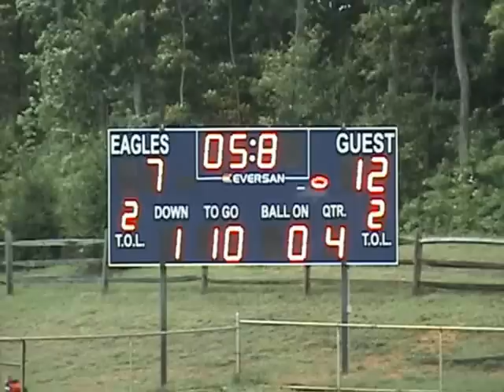Millstone Pop Warner Last Second Touchdown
Great catch and block.